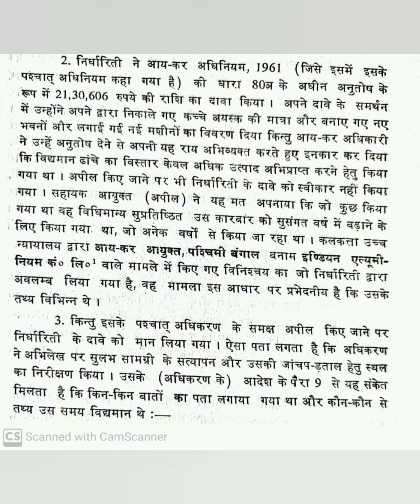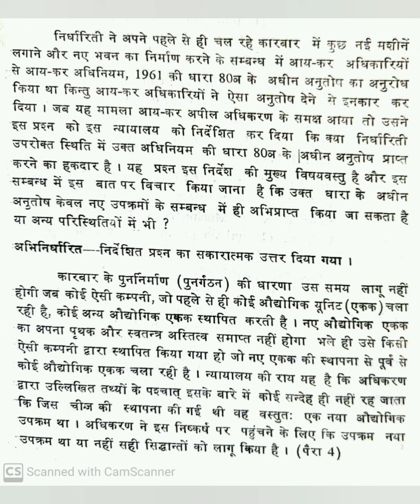90 wpm court hindi steno dictation with PDF